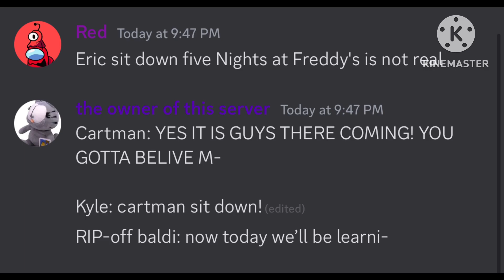fnaf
ara gaga